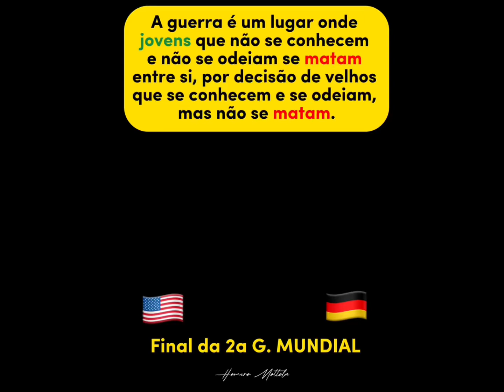EUA x ALEMANHA após a 2G MUNDIAL 🇺🇸🇩🇪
Já tinha pensado nisso?